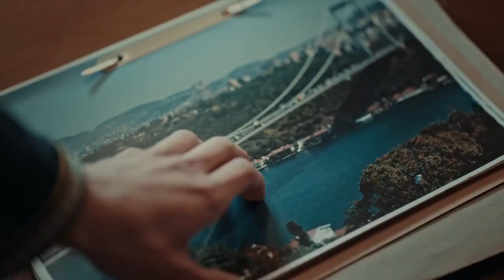Eylem Está En Manos De Colak | La Promesa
Eylem Está En Manos De Colak | La Promesa "PÓRTATE BIEN"

Después de acorralar a Colak(Serhat Kilic), Yavuz y su equipo se encuentran con un obstáculo que no esperaban. El obstáculo que deben superar es lo suficientemente grave como para costarle la vida a un niño inocente y a un Kashan (Görkem Sevindik).

Mientras tanto, la Acción(Meric Aral) está en manos de Colak, y allí está a punto de presenciar uno de los planes espeluznantes de Colak. Si bien esta situación pone en riesgo la vida de Aksyon, Bahar (Aybüke Pusat) también se enfrenta a una situación potencialmente mortal en el hospital. Este peligro provoca tensión entre Yavuz (Tolga Saritas) y Bahar, mientras que Decak está a punto de celebrar una reunión con militantes de alto nivel para su gran plan.

Tim, que recibió la noticia de la reunión, tiene dos tareas: guardar la Acción al mismo tiempo e imprimir la reunión. Pero su trabajo no será nada fácil. Mientras tanto, Fatma(Melissa Yıldırımer) no sabe que está a punto de perderla para siempre cuando acude al abogado para divorciarse de Hafız (Mustafa Yıldırıran).